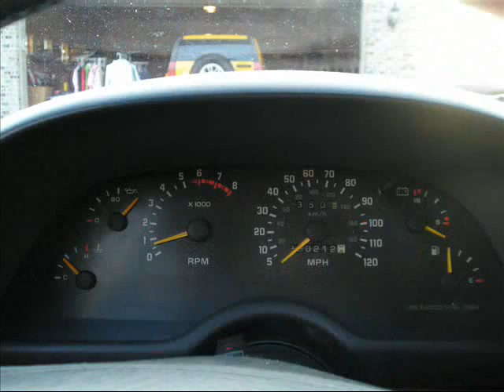1995 Chevy Beretta Base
Various pictures from 2007.